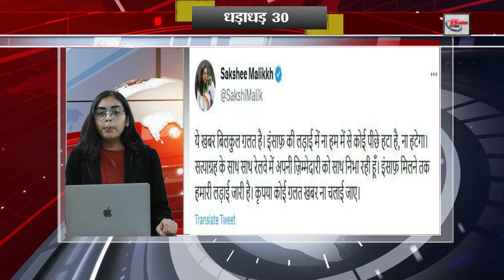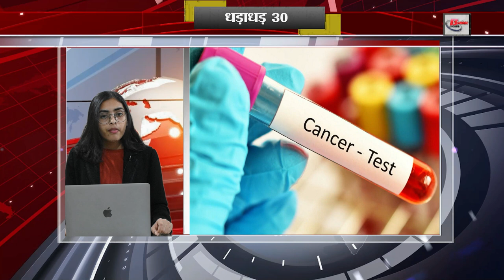Today (5th june 2023) nonstop news of India.